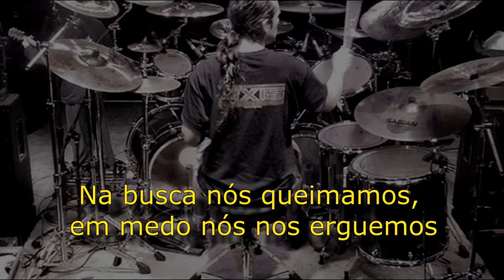George Kollias - Through Empty Eyes Of Light (Legendado PT - BR)